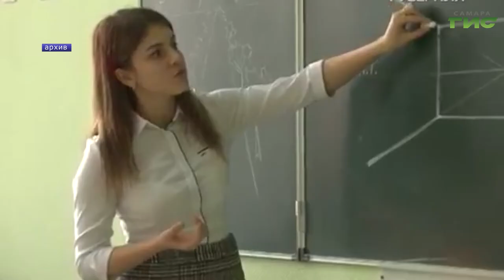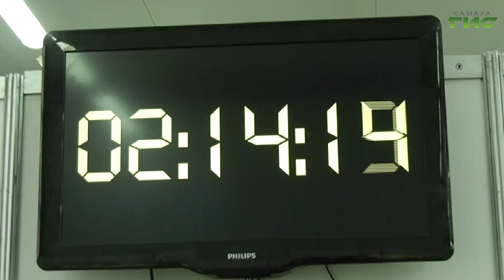В регионе стартовал Всероссийский проект "Билет в будущее"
В этом году на региональный рынок труда выходят 27 тысяч выпускников вузов и колледжей региона. В среднем доля новоиспеченных специалистов, устроившихся по своему профилю - около 70 %. Повысить этот показатель может ранняя профориентация. В регионе стартовал всероссийский проект "Билет в будущее". Когда школьники смогут познакомиться поближе со всем многообразием  профессий, расскажет Андрей Горгуленко.